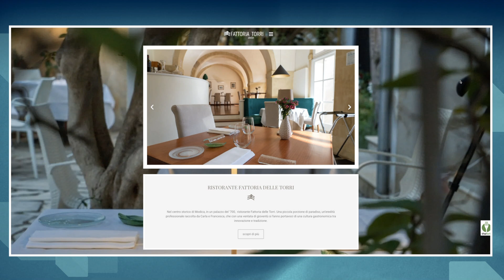MALFATTI CON CREMA DI FAVE - Piatto gourmet! della chef Francesca Barone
Questo video mostra come preparare i malfatti con crema di fave della chef Francesca Barone del ristorante Fattoria delle Torri di Modica.
Buona visione!

👉👉 Special guest Davide Bertellini

Per i malfatti:
- erbette (sia dolci che amare) 500 g
- ricotta (ben asciutta) 300 g
- pane raffermo (da ammollare) 100 g
- ragusano stagionato (o parmigiano) 60 g
- farina q.b.
- ½ cipolla
- 2 uova medie
- olio, sale e pepe q.b.

Per crema di fave e guarnizione:
- fave decotricate  300 g
- peperoncino q.b.
- origano q.b.
- 4 cucchiaini di aceto
- 1 spicchio d’aglio
- olio per friggere q.b

👉👉 per acquistare la t-shirt ufficiale del canale Oraziofoodexperience, disponibile per uomo e per donna ecco il

▼ LISTA AMAZON ▼
● Attrezzatura da cucina ●
MINIPIMER BRAUN E ACCESSORI.
TERMOMETRO A SONDA CON ACCESSORIO PER FORNO E BBQ
CIOTOLA IN ACCIAIO INOX 2,8 litri 24 cm
CASSERUOLA AGNELLI ALBLACK ALTA INDUZ 2 MANICI 32 cm
SCHIUMAROLA PENTOLE AGNELLI 16cm
COLINO GRANDE IN ACCIAIO 19 cm
CASSERUOLA AGNELLI ALTA ACCIAIO INDUZ BASE18 cm
PADELLA AGNELLI ALLUMINIO NERA ANTIAD INDUZ 28cm
PADELLA AGNELLI SHARK SKIN ANTIAD+INDUZ 28cm
PINZE DA CUCINA IN ACCIAIO 23 e 30 cm
COLTELLO KYOCERA CERAMICA PER VERDURE
COLTELLO GLOBAL ALVEOLARE 18 cm
SCODELLA DI VETRO TEMPERATO IMPILABILE 20 cm
SCODELLA DI VETRO TEMPERATO IMPILABILE 17 cm
SCODELLA DI VETRO TEMPERATO IMPILABILE 12 cm
TEGLIETTA CON GRIGLIA 26*20*2,5

00:00 | Intro
01:50 | Ingredienti
02:51 | Preparazione
09:32 | Preparazione guarnizione
10:53 | Assaggio
12:49 | Accostamento vini
13:07 | Chiusura